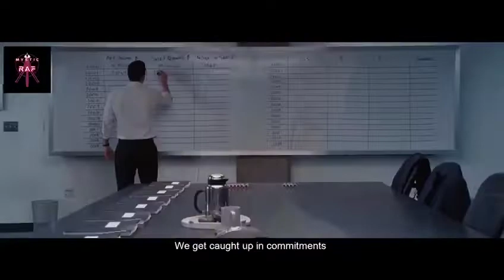Don't Live a Mediocre Life - Yes Theory | Motivational Video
"Seek Discomfort" - Yes Theory
Don't Live a Mediocre Life - Yes Theory

YesTheory is a Canadian digital media brand built around a YouTube channel featuring Thomas Brag, Matt Dajer, and Ammar Kandil along with two cameramen and a single editor. Derin Emre is also a co-founder but left the group in 2017.

☀︎ I'm on a mission to create and inspire